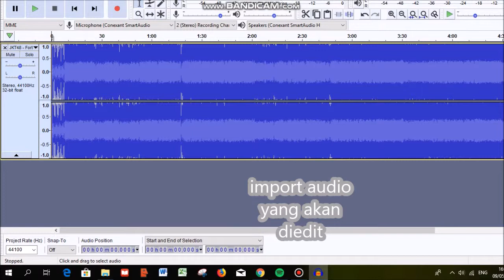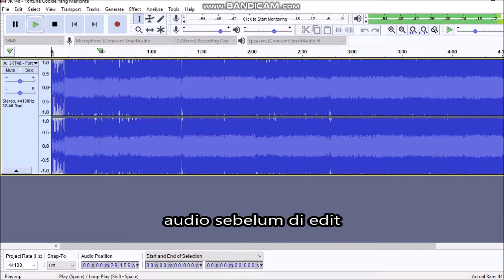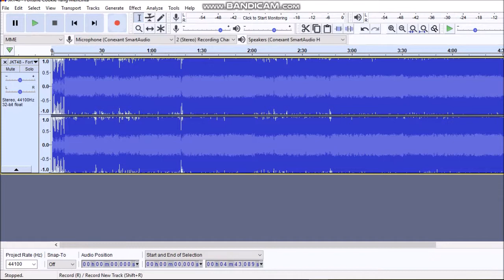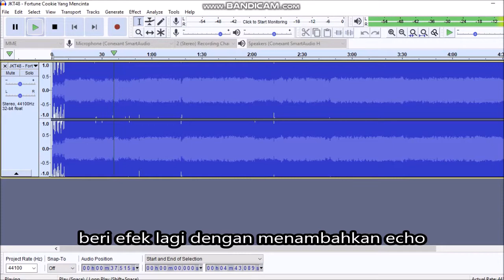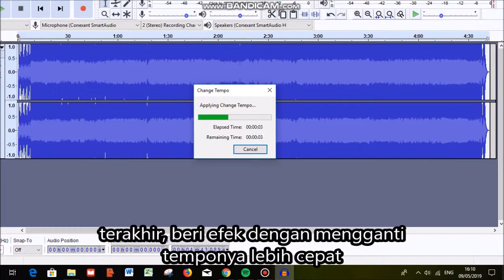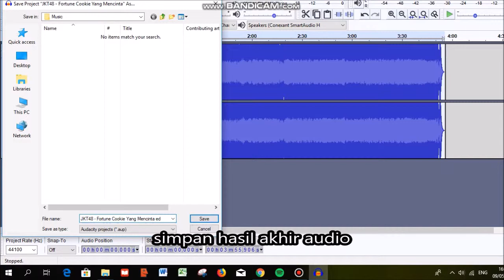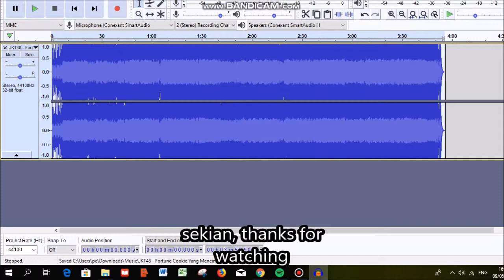Tutorial mengedit audio dan memberi effect pada Audacity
Video ini di-upload sebagai tugas untuk mata kuliah Multimedia and Authoring Tools yang dibimbing oleh Bapak Agus Wagyana ST., MT

Kelompok B1 (BM-2B) :
Annisa Mumtaz
Daffa Arrsyd
Morrin Nadya